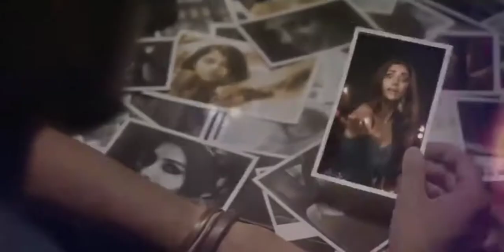New_💔_Breakup_mashup_💔2018_whatsapp_status_video_song